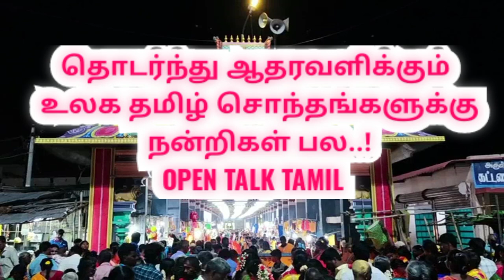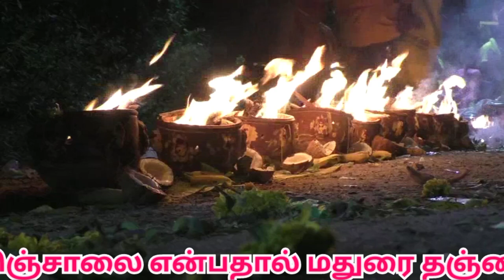Trichy Samayapuram Mariamman Temple chithirai therotam|சமயபுரம் மாரியம்மன் கோவில் சித்திரை தேரோட்டம்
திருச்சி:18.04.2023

சமயபுரம் மாரியம்மன் கோவில் சித்திரை தேரோட்டம் விழாவை முன்னிட்டு விடிய விடிய லட்சக்கணக்கான  பக்தர்கள் அக்னிசட்டி, அலகுத்தி பாதயாத்திரையாக நேர்த்திக்கடன்...

சக்தி தலங்களில் பிரசித்தி பெற்றதும் முதன்மையானதுமான சமயபுரம் மாரியம்மன் கோவிலில் இன்று காலை 10:30 மணிக்கு மேல் சித்திரை தேரோட்ட விழா நடைபெற உள்ளது... இதற்காக நேற்று மாலையிலிருந்து தமிழகம் மட்டுமல்லாமல் வெளி மாநிலங்களில் இருந்தும், மலேசியா இலங்கை சிங்கப்பூர் லண்டன் உள்ளிட்ட வெளிநாடுகளில் இருந்தும் லட்சக்கணக்கான பக்தர்கள் வருகை தந்து பால்குடம் எடுத்தும், அலகு குத்தியும், அக்னி சட்டி ஏந்தியும் பாதயாத்திரையாக சென்று தங்களது நேர்த்திக்கடனை செலுத்தி வருகின்றனர்.

 இதனால் திருச்சி சென்னை தேசிய நெடுஞ்சாலையில் இருவழிப் பாதையில் பாதியாக பிரித்து நடந்து செல்லும் பக்தர்களுக்கு காவல்துறை சார்பில் ஏற்பாடு செய்திருந்தனர் ஆனால் திருச்சி -சென்னை தேசிய நெடுஞ்சாலை என்பதால் மதுரை தஞ்சை திண்டுக்கல் உள்ளிட்ட மாவட்டங்களில் இருந்து வரும் வாகனங்கள்சமயபுரம் தேசிய நெடுஞ்சாலை வழியாக செல்வதால் இரண்டு கிலோமீட்டர் நீண்ட வரிசையில் நின்று சென்றது...

Trichy Samayapuram Mariamman Kovil chithirai festival therotam| சமயபுரம் மாரியம்மன் கோவில் தேரோட்டம்